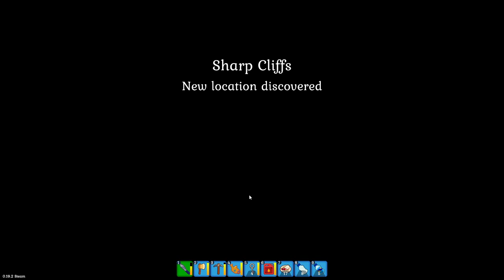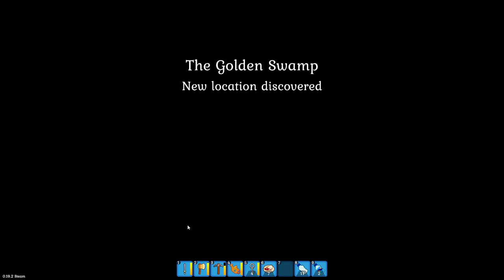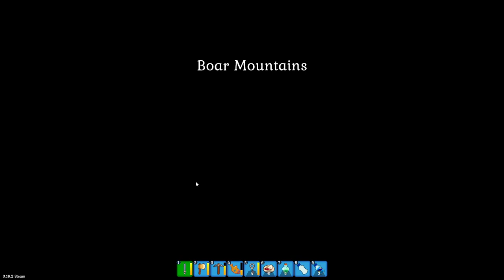Giving Tourists A Place To Shop ~ Spirit Of The Island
Spirit of the Island is a colorful life simulation RPG set on a tropical paradise. Help the locals, grow crops, take care of animals, and turn a desolate archipelago into a prosperous tourist destination!